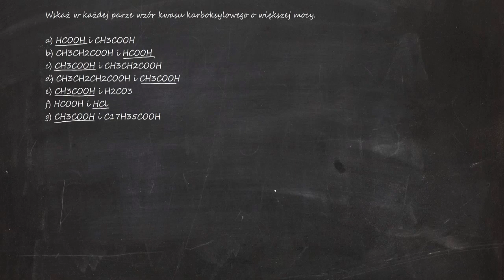Wskaż w każdej parze wzór k. karboksylowego o większej mocy. a) HCOOH i CH3COOHb) CH3CH2COOH i HCOOH